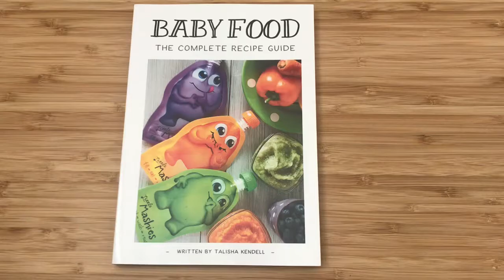Free recipe book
Now you can get our recipe book free in digital format! The $19.95 price tag will be removed and you will receive the downloadable copy FREE!